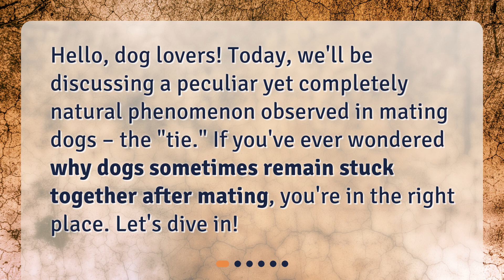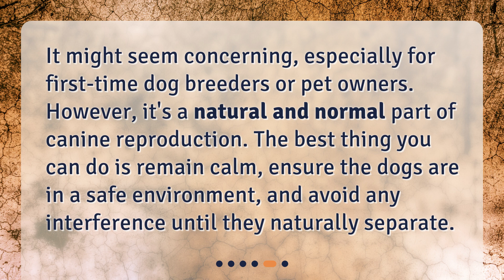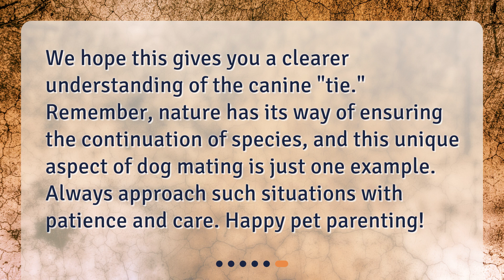How long do dogs stay stuck together after mating?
Understanding the Canine "Tie" • Discover the fascinating phenomenon of the canine 'tie' in this informative video. Learn why dogs sometimes stay stuck together after mating, how long it typically lasts, and why it happens. Find out why it's completely natural and normal, and why it's important to let nature take its course. Gain a deeper understanding of canine reproduction and approach these situations with patience and care. Watch now and become a more informed pet parent!

00:00 • How long do dogs stay stuck together after mating?
00:22 • What is the "Tie"?
00:42 • How long does it last?
01:04 • Why does this happen?
01:27 • Should I be concerned?